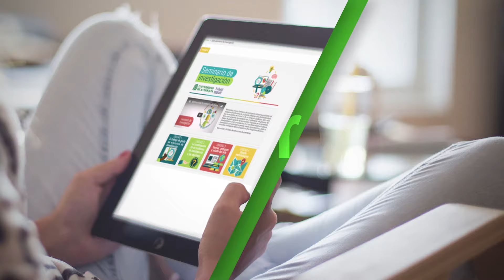Identificación de hongos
El uso de medios de cultivo y condiciones idóneas de incubación permiten aislar exitosamente hongos patógenos provenientes de muestras clínicas. Una vez que la observación de la placa de cultivo revela el crecimiento probable de un hongo es preciso proceder a la identificación del mismo; en este video se presentan las consideraciones a tener en cuenta a la hora de identificar hongos.